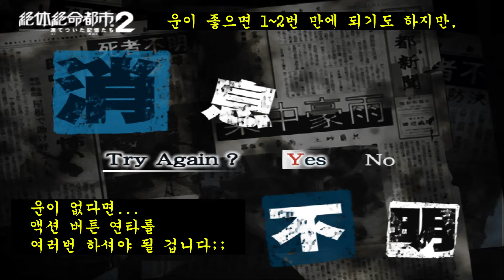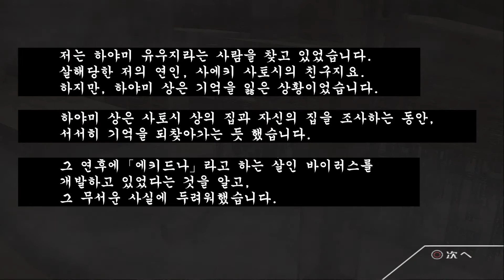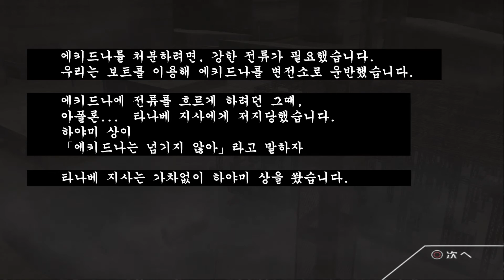절체절명도시 2: 얼어붙은 기억들 [한글 번역] / #21 / 하야미 유우지 편 / 絶体絶命都市2 / Raw Danger!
* 플레이어 & 번역 및 편집 : ZZ-Aimer (째머)

이런저런 고생 끝에
드디어 변전소에 도착한 하야미와 나루세.

에키드나가 들어있는
컨테이너에 전류를 흘러 보내려는 그때!!

두 사람을 뒤쫓아왔던 헬기가 등장하고
헬기 안에서 이번 사건의 흑막이 모습을 드러내는데...

에키드나 바이러스와 관련된
여러 사실들이 밝혀지는 하야미 유우지의 마지막 스토리!!